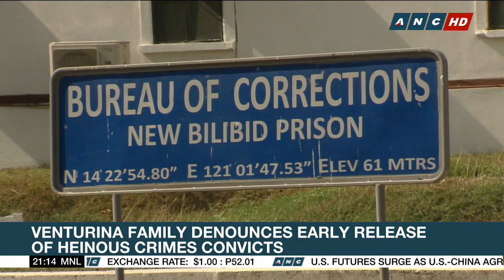Venturina family denounces early release of heinous crimes convicts | The World Tonight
More families demand the return to prison of convicted heinous-crime inmates granted early release due to good behavior. The father of slain law student Dennis Venturina wants his son's killers back in jail to serve their full sentences.